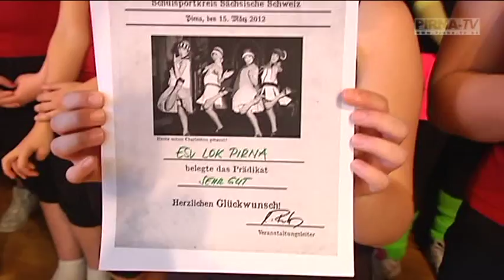Tanz der Schulen in Pirna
Der "Tanz der Schulen" fand in diesem Jahr bereits zum 12. Mal statt. Schülerinnen und Schüler aus 19 Schulen des Landkreises kamen in die Herderhalle, um das Publikum zu begeistern. Die meisten Teilnehmer kamen dabei aus Pirna. Gleich zwei Darbietungen zeigte die Tanzgruppe vom ESV Lok. Dabei bewiesen die Schülerinnen der 4. bis 6. Klasse, dass auch die Pop-Gymnastik nach lebt.